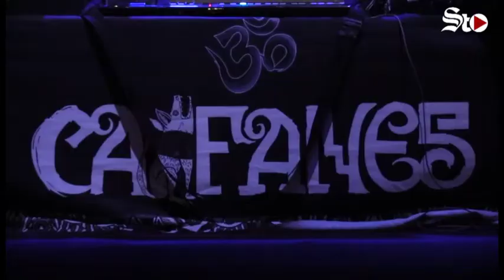Caifanes trae su legendario rock al Coliseo de Torreón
El rock contestatario y la nostalgia invadieron el Coliseo Centenario con las canciones de Caifanes. Hace 30 años nacieron sus primeros éxitos, pero no han envejecido para los aliados (como el vocalista Saúl Hernández llama a sus seguidores). Nuevos fans, muchos menores de edad, se han rendido al culto de la banda más emblemática y exitosa del rock mexicano.